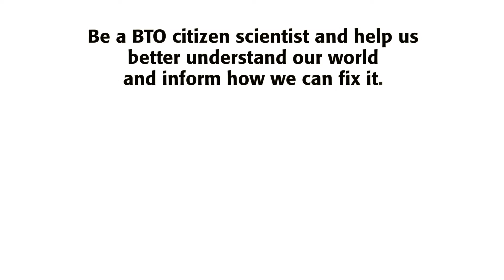Chris Packham on Citizen Science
BTO's president Chris Packham explains the importance of volunteering and taking part in Citizen Science.